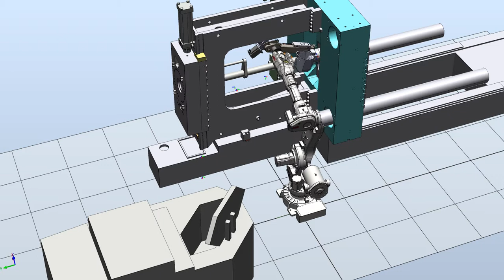ABB RobotStudio 7th Axis Robot Ladle Pouring Simulation on Die Cast Machine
Applications Engineering simulation of robot with 7th Axis ladle EOAT done in Robot Studio pouring into a shot sleeve of a large DCM. The pour is made in parallel with the cold chamber for a turbulence free pour.  Rimrock utilizes software and simulation wherever possible to speed the integration process and ensure a seamless installation for our customers.

The 7th Axis attachment for robotic ladling is available in direct shaft driven gearbox or chain and sprocket driven configurations. Either design can achieve the following process benefits for cleaner metal delivery:
» Eliminate metal turbulence during fill and transport with dipper level correction in pitch, yaw, and roll
» Laminar pouring profile through adjustable TCPs, custom to each dipper cup used
» Pour straight down the shot sleeve to further reduce turbulence
» Multiple pours per cycle feature for filling multiple sprue locations

About Us:
Rimrock’s superior customer service and rugged product lines extend from ladle, spray and extract processes to ingot loading, finishing operations, CNC tending, part pack out, and material handling. We have expanded our expertise with key suppliers such as FANUC®, ABB®, Yaskawa® and Rockwell®, strengthening our position to automate the factory of the future. As part of Lincoln Electric Automation™, Rimrock has capabilities in fully automated welding, plasma cutting, stamping, part assembly, inspection, test, and 3D Additive components.

Target Applications:
Die Casting (Al, Zinc, Mag), Aluminum Foundry, Forging (Al, Steel), Rolling Mill, Stamping, Rubber Molding, Packaging, Material Handling

Target Sectors:
Automotive, Aerospace, Defense, Energy, Oil and Gas, Mining, Heavy Equipment, Heavy Truck

Relying on our Key Suppliers:
ABB®, FANUC®, Yaskawa-Motoman®, KUKA®, FILL®, Rockwell®, Siemens®

Proud Corporate Members supporting:
North American Die Casting Association (NADCA)
American Foundry Society (AFS)
Forging Industry Association (FIA)